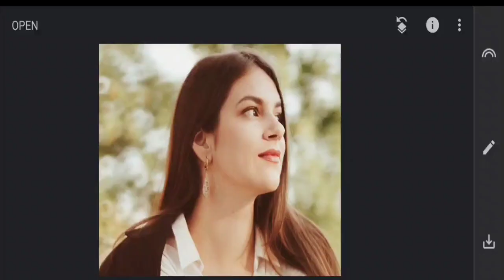1Minute Photo Edit | Snapseed Picture Editing Tutorial Step by Step Edit Tech #446